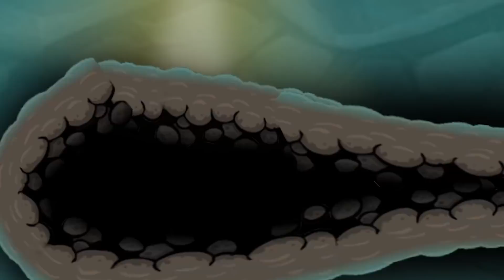ОГО КАКОЙ БОСС !!! КРАСНЫЙ ШАР в ЛАВЕ ! Шарик новая игра про Red ball 4 от Спуди !